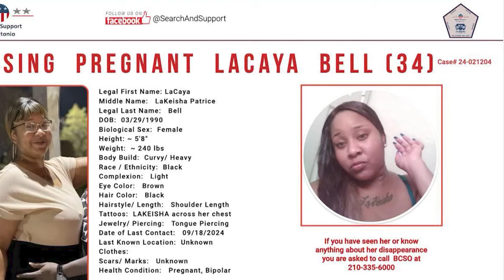Search for missing pregnant woman underway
Lacaya Bell's mother said Bell recently told her boss she feared for her life. Authorities say her car was spotted in the Houston area.